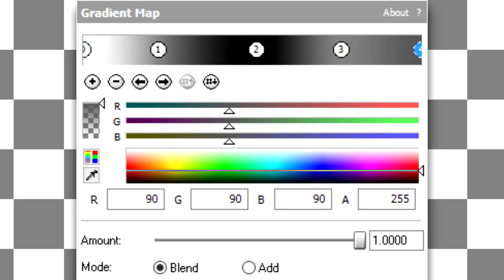Effectorial (v2.0) #48: Val Stencil Cyr-Lat 1.15 Mega Ensemble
( a.k.a. *(video)* in/has a/enhanced with *(effect)* )

Effect by: *Myself*

How to make: *You are here.*

Original source: *(audio/video)*

Origin video release year: *(month/date/year)*

Requested by: *(user)*

It's a *(remake/reupload)* from *(old user)* because *(bad things)*

Note: I am not coming back to this series because it’s a throwback of *(month)* *(year)*

Ended series: *(logo)*

Everybody's *(country)*